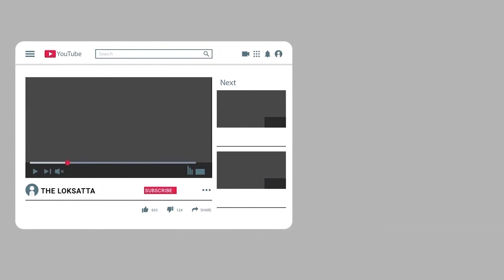CM Rupani Held A Video Conference With Corporation Officials | CM Vijay Rupani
રૂપાણીએ ગુજરાતના 8 મનપા કમિશ્નરોને શું કહ્યું?

ગુજરાતમાં કોરોનાનો કહેર : ગઈ કાલે પ્રતિબંધો જાહેર કર્યા તો આજે CM રૂપાણીએ તાબડતોબ કર્યુ આ કામ. | ગુજરાતમાં કોરોના વાયરસના કેસ સતત વધી રહ્યા છે ત્યારે સીએમ રૂપાણીએ આજે 8 મનપાના કમિશનર સાથે બેઠક કરી હતી.. | ગુજરાતમાં કોરોના વાયરસના કેસમાં સતત ઉછાળો આવી રહ્યો છે અને 24 કલાકમાં છ હજારથી વધારે કેસ આવતા આખા રાજ્યની ચિંતામાં વધારો થયો છે ત્યારે રાજ્યના મુખ્યમંત્રીએ રાજ્યની આઠ મનપાના કમિશનરો સાથે રિવ્યુ બેઠક યોજી હતી.

CM RUPANI MEETING WITH COMMISINOR OF 8 CITIES OF GUJARAT ON CORONAVIRUS